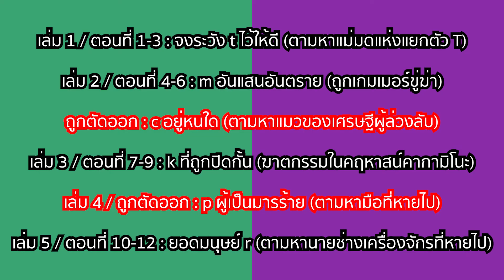รีวิวสั้นๆ "Fuuto PI" ยอดนักสืบแห่งฟูโตะ อนิเมะภาคต่อของซีรีส์ W